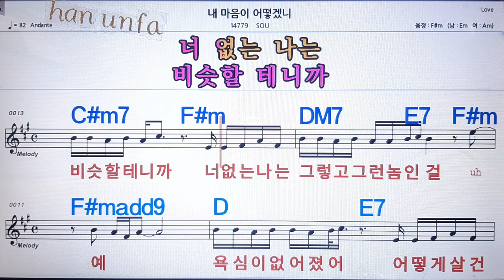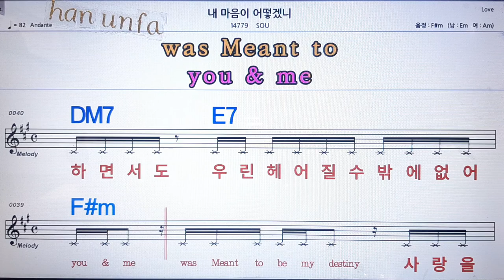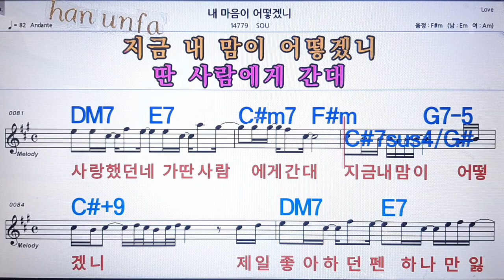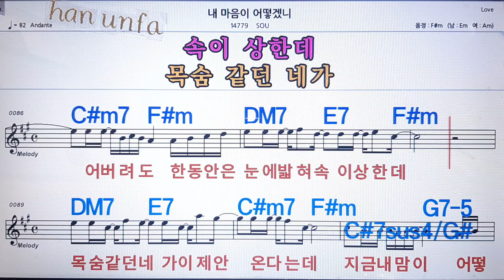내 마음이 어떻겠니/SOU💋노래방 반주*기타 코드 악보*가라오케💖Karaoke*Sheet Music*Chord*MR